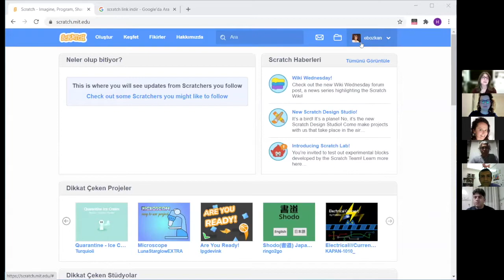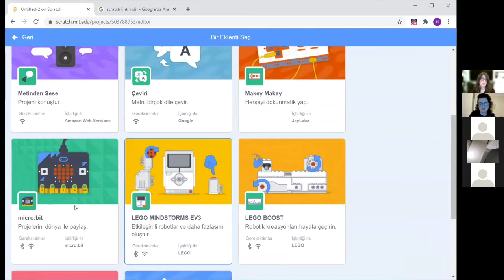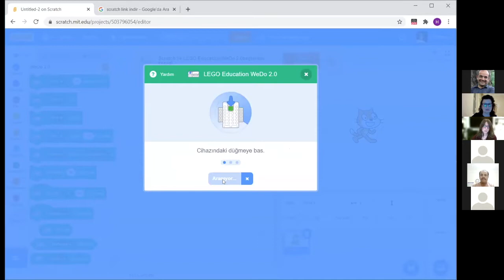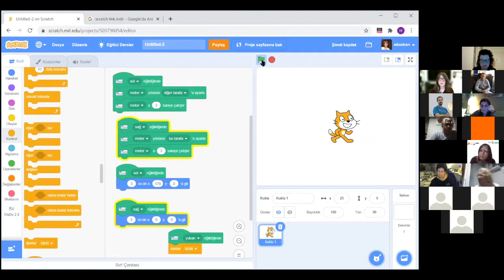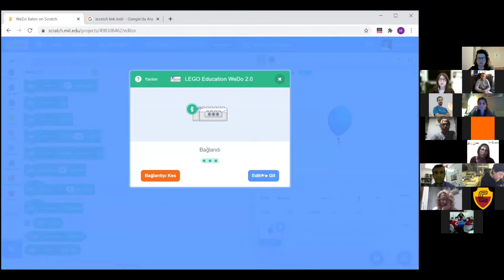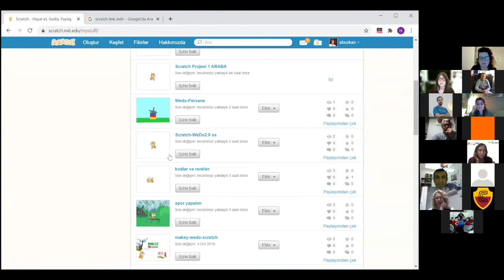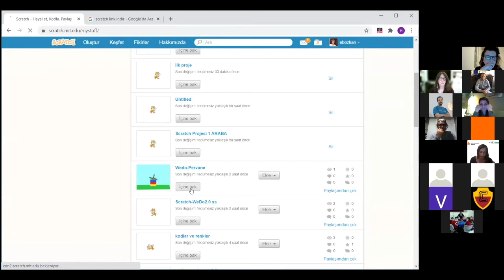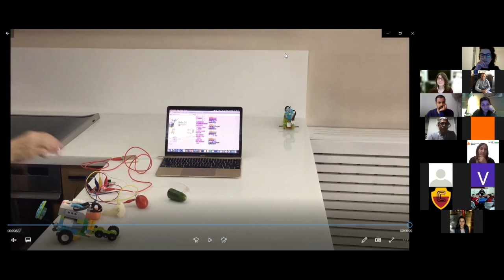Takım Koçları ve Danışmanları için Atölyeler | Scratch ile WeDo 2.0 Kullanımı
Takım Koçları ve Danışmanları için Atölyeler serimizin on birincisinde, LEGO Education Akademi Eğitmeni Emine Bozkan'ı ağırladık. İçeriği hazırlayan konuğumuza ve katılan takım koçu ve danışmanlarımıza teşekkür ederiz.